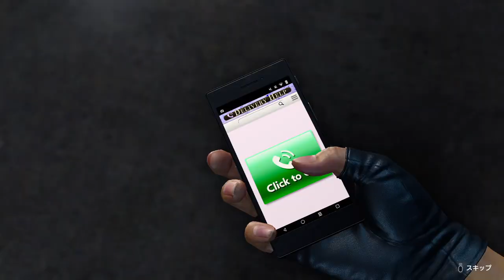はじめての「ハワイ」 #159 【龍が如く8 実況プレイ】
まだ戦うのか

PS5の『龍が如く8』の実況プレイです。
この動画はネタバレを含みます。